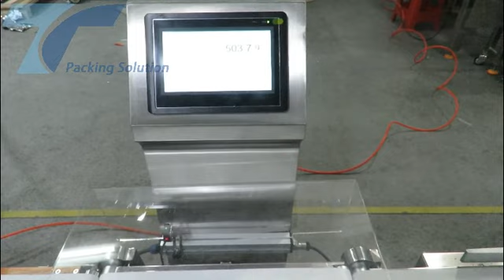small vertical form fill seal tea packing machine